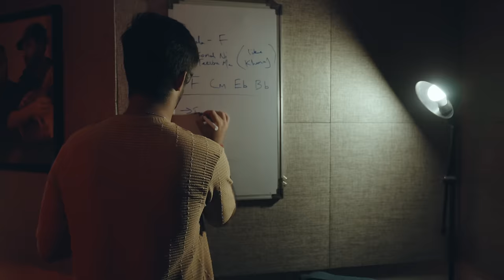Hriday - DARMIYAAN - Music Video | Pop | Feat. Darshan D, Keba J, Ralph M, Shivangi T | Latest Hindi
Introducing Hriday's latest love ballad, "Darmiyaan." Mentored by A.R. Rahman, this breakout pop sensation showcases his vocal and compositional prowess alongside music virtuosos Darshan Doshi, Keba Jeremiah and Ralph Menezes.

"Darmiyaan," translating to "in between," is Hriday's third independent release of 2023, following hits like "Saaya" and "Bawre." Over the past year, he's built a musical legacy inspiring self-love, exploration and celebration.

Hriday's vibrant, classically-trained vocals act as poetic bridges in "Darmiyaan," seamlessly blending pop with rock influences. The song's innovative instrumentals blur the lines between a tender ballad and an uplifting anthem.

With notable projects like ‘Dil Bechara’, ‘Blinded By The Light’, and ‘Kaatru Veliyidai’ as well as independent titles like "Tu Aawaaz Hai," “Ishq Tera Mera” and “One of a Kind”, Hriday cements his versatility, range and rise as an excellent musician.

LYRICS

Pahle pahle paani jaise barse re
Saavan ki tahriiron mein
Darmiyaan

Khud ke hii akson mein jaise milte hon
Khwaabon ke yeh chehre hain
Meri pukaaron mein
Darmiyaan...

Ujle ujle taaron ke aangan mein jo
Khelenge hum jaise do
Darmiyaan...
Darwaaze pe aati hain jab raatein woh
Chhupke andhere mein
Bana lein
Nayi subah ka makaan

Darmiyaan...

Aarzuu leke bhi chal kahin
Raaston se bani zindagi
Jo dhuup ko dekhta ho
Aisa ho koi
Jo jal ke bhi jagmagaae
Aisa ho koi
Jo dhal ke bhi ugta jaaye
Aisa ho koi
Jo mit ke bhi mit na paaye
Aisa ho koi

Darmiyaan...

CREDITS

MUSIC
Sung, Composed and Produced by: Hriday Gattani
Lyrics: Shivangi Tewari
Drums: Darshan Doshi
Guitars: Keba Jeremiah
Bass: Ralph Menezes
Mixed & Mastered by: Adhithya Sivakumar
Recorded at: Island City Studios
Published by: Believe Digital

Shot & Directed by: Aakib Siddique
A. D.O.P: Danish Siddique
Editor/Colorist: Black Acid Productions®️

TEAM HRIDAY
MOX Asia: Nirmika Singh, Tulsi Bavishi, Jessica Xalxo